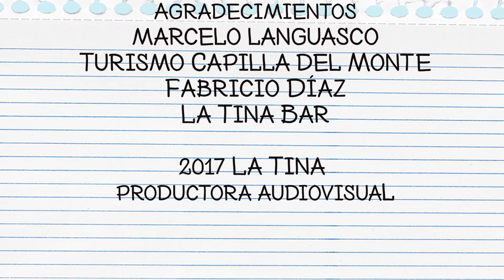Sabia que venias y prepare un pastel - Cap 5 - Granita de Naranja, Incayuyo, Melisa y Peperina.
Desde Capilla del Monte, Córdoba, Argentina, las mejores recetas de la mano de Gabi del Rio y compañía!
Ingrediente
Agua 500cc
Jugo de naranja 500cc
Incayuyo 25gr
Melisa 25gr
Peperina 25gr
Azucar 250gr

Realizado por La Tina Productora Audiovisual.